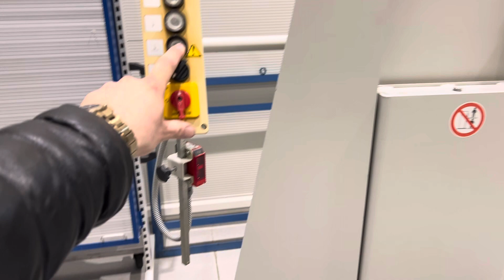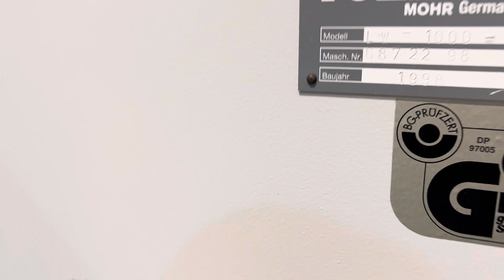Polar Mohr LW 1000-4 paper stack lift